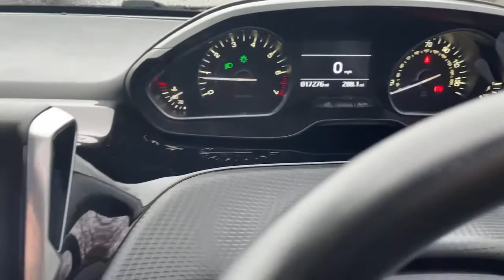CK68XFE 1.2 puretech tech edition hatchback 5dr petrol